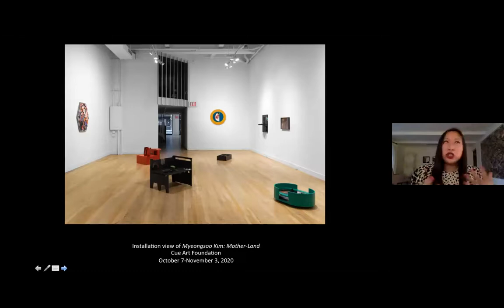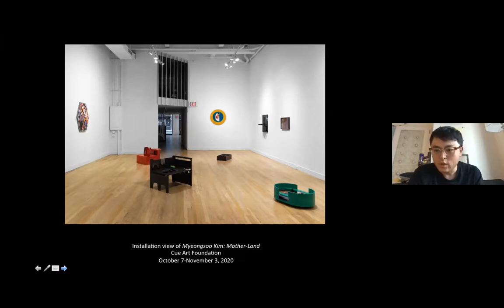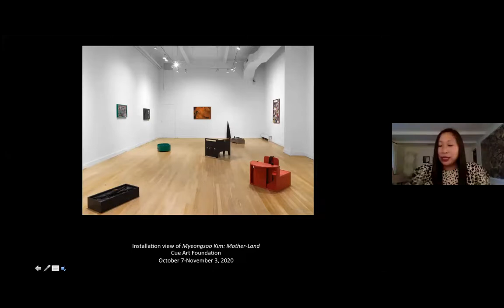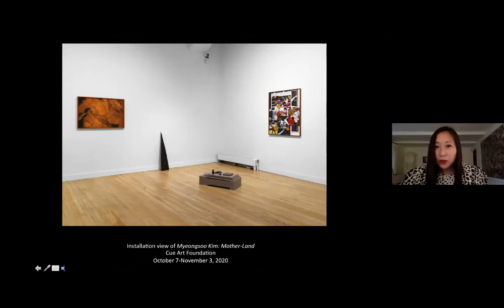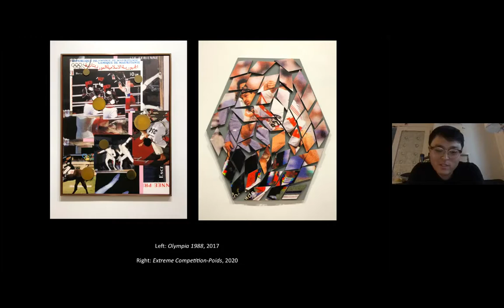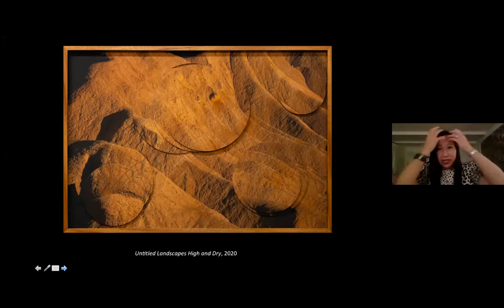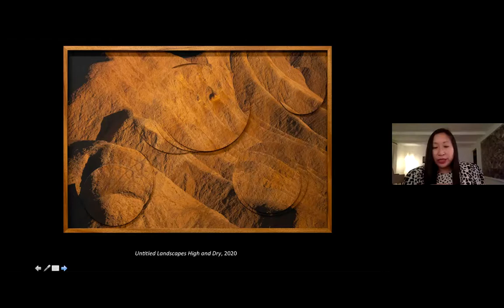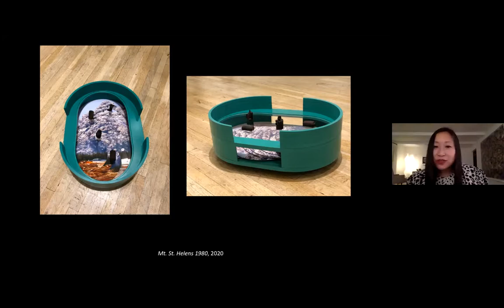Artist Talk with Myeongsoo Kim and Michelle Yun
Tuesday, October 13, 6pm (ET)

Please join us for a conversation between artist Myeongsoo Kim and curator-mentor Michelle Yun in conjunction with Kim’s solo exhibition, Mother-Land. Using photographs of stamps, postcards, and landscapes, Kim’s sculptural collages reveal the ways that seemingly unrelated phenomena—and how they are represented in visual culture—are deeply entangled. Images sourced from personal experiences and geopolitical events are dismantled and reconstructed to explore how both landscapes and nationality are manufactured through considerations of the difference between an object and its image. Kim and Yun will be available for questions following the conversation.

Myeongsoo Kim studied architecture in his native Korea prior to coming to the United States in 2002 to pursue visual art. In 2009, he received a BFA with a concentration on sculpture, followed by an MFA from Yale University in 2011. At Yale, he deepened his investigation into the connection between a desire to revive and relive memories and the constantly changing nature of the materials which act as conduits for transference and recollection. Since 2011, he has been actively producing and showing work in Brooklyn, NY. Most recently, he participated in the 2019 BRIC Biennial at BRIC in Brooklyn, NY, and the Brave New World Photo Festival at the Seoul Museum of Art in Seoul, Korea.

Michelle Yun is Senior Curator of Asian Contemporary Art and Associate Director of the Asia Society Triennial at Asia Society Museum. She is responsible for overseeing the modern and contemporary exhibition program and the museum’s permanent collection of contemporary art. Formerly, she has served as the Project Director of Cai Guo-Qiang’s studio and as a Curatorial Assistant in the Department of Painting and Sculpture at The Museum of Modern Art, New York, in addition to organizing numerous independently curated exhibitions. Yun is a frequent lecturer on modern and contemporary Asian art and her writings have been included in many publications including No Limits: Zao Wou-Ki; Nam June Paik: Becoming Robot; and Treasures of Asian Art: The Asia Society Museum Collection, all of which she also co-edited. Yun earned her MA in Modern Art and Critical Studies from Columbia University and her BA from Mount Holyoke College. She is a graduate of the Getty Leadership Institute’s Executive Education Program for Museum Leaders and sits on the advisory board of the Mount Holyoke College Art Museum.